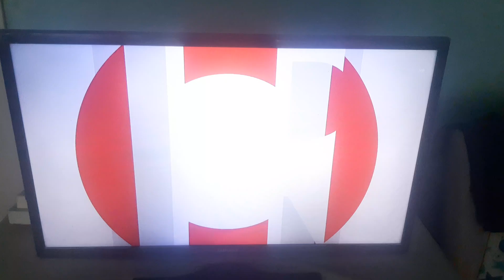Antena 1-Ad Break ID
📆0️⃣4️⃣/1️⃣1️⃣/2️⃣0️⃣2️⃣4️⃣
🕑1️⃣3️⃣:5️⃣4️⃣EET
📺ANTENA 1